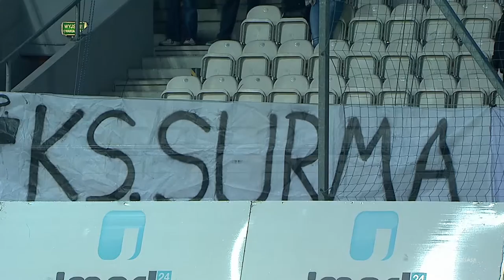(1/2) Cracovia - Korona Kielce | CAŁY MECZ | Ekstraklasa 2014/15 | 34. Kolejka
Cracovia 1:1 Korona Kielce
1:0 - Deniss Rakels (16') (k)
1:1 - Kamil Sylwestrzak (21')

EKSTRAKLASA TV ► Mecze na żywo za granicą